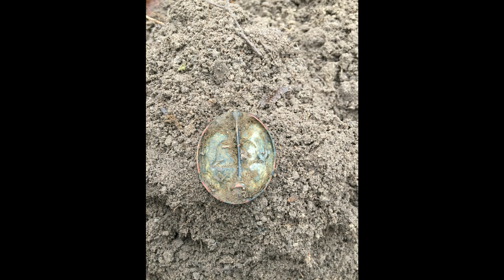WW2 Kurland echo, German wound badge! ENG SUB.